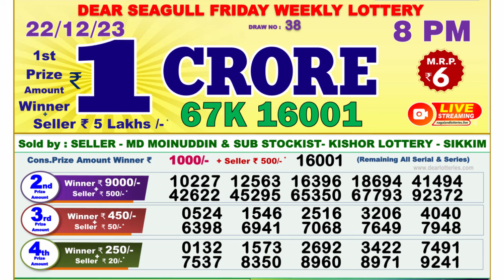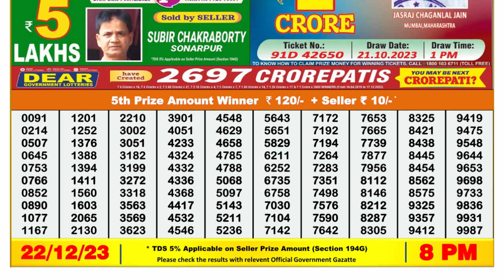Dear Lottery Sambad 8pm today 22.12.23 Nagaland State Lottery Result